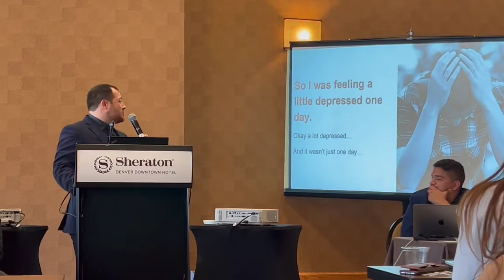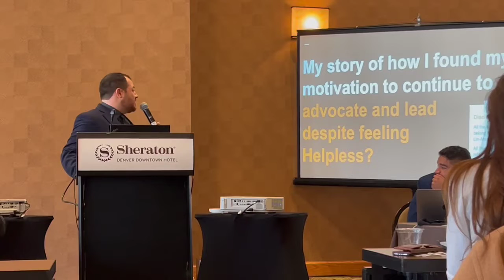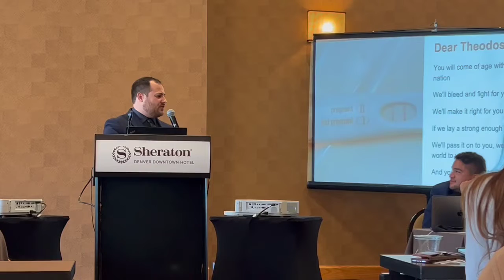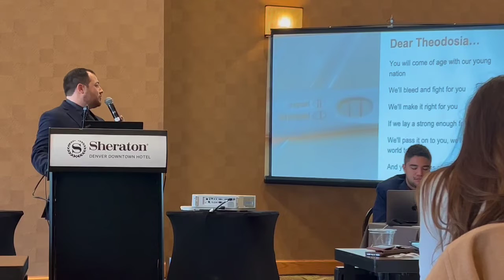COSGP Spring Conference 2022 - Powertalk: Daniel Resnick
Student Doctor: Daniel Resnick
Osteopathic Medical School: Western University College of Osteopathic Medicine of the Pacific-Northwest
Position: Outgoing SGA President, Incoming Parliamentarian